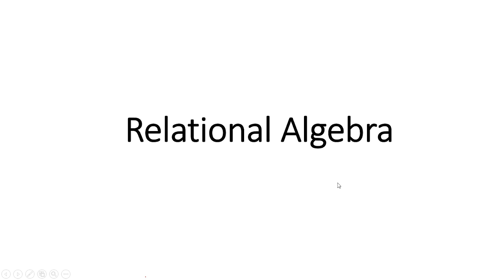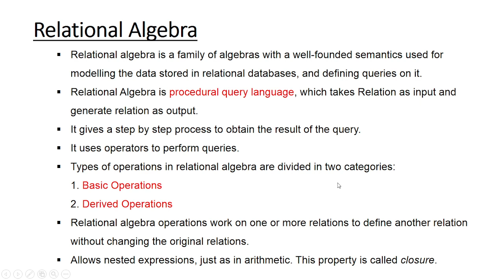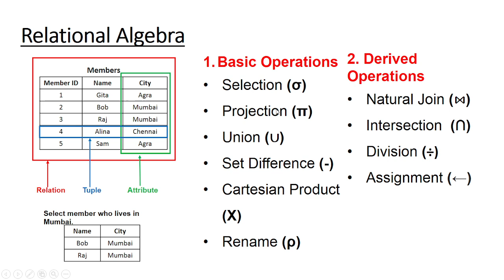Introduction to Relational Algebra | Database Management System